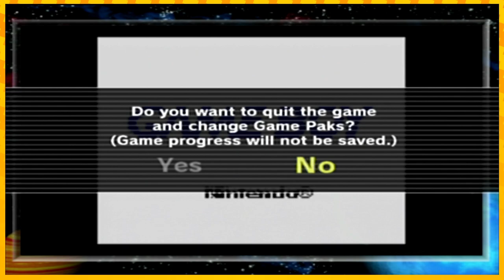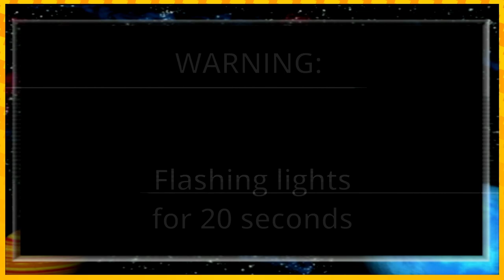THE GAMEBOY PLAYER SPECIAL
This was tons of fun, let us know if you like this style of rapid game play.
If you want to see us play more Zelda, Mario or any Gameboy games let us know!
We got the orignal Pokemon Pinball working now!